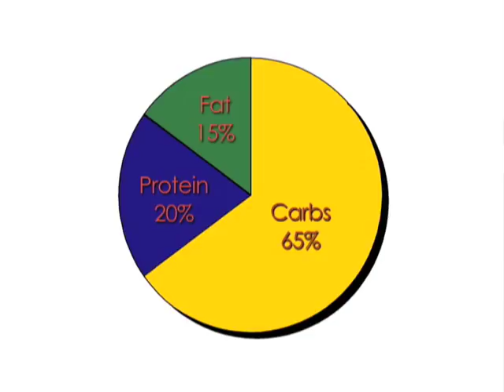Mission Inn Run Week 6-Nutrition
Are you training for a half marathon? Are you looking for a 5k training program? How about a half marathon training schedule? Greg English of ProFitness in Riverside, CA can help you with all of that.

In this series of short videos, Greg teaches you all you need to know about getting ready for the big day. If you live in Southern California, Greg would be happy to work with you on your half marathon training schedule at the ProFitness gym in Riverside.

Greg English has been in the health and fitness field for more than 30 years. He is a Master Personal Trainer, Master Endurance Trainer, Master Medical Exertherapist, professional fitness trainer as well as a track coach.

Every year, Greg helps people with a 5k training program when they want to run in the Mission Inn run. The run is held every year in the streets of Riverside California. For more information about the run visit:

The Mission Inn Run is put on by the Mission Inn Foundation. The Mission Inn Foundation preserves, interprets, and promotes the cultural heritage of the Mission Inn, Riverside, and the surrounding southern California communities through its museum services, educational programs, and outreach activities.

Ideabox Marketing & Design is a sponsor of the run and created this video series.